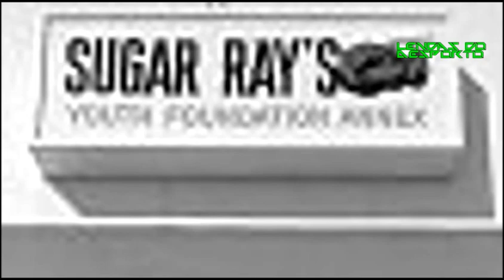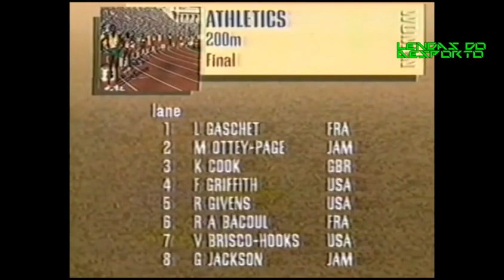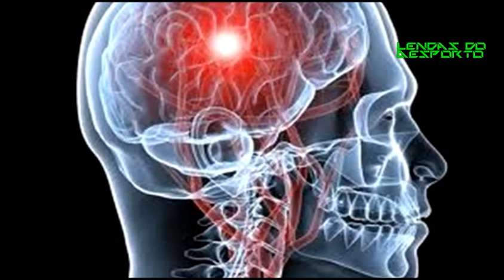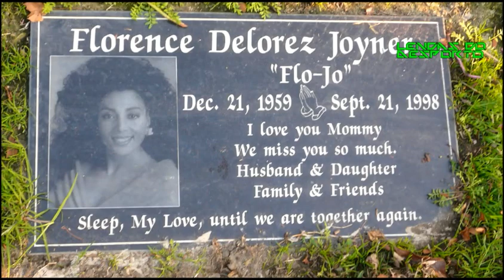Florence Griffith Joyner - A Rainha da Velocidade/ The Queen of Sprint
Florence Delorez Griffith nasceu a 21 de Dezembro de 1959, em Los Angeles Califórnia, EUA.
Nas provas de qualificação para os JO de 1988, ninguém estava preparado para o que iria acontecer. Na primeira corrida dos quartos-de-final dos 100 m, Griffith correu a distância em 10.49s, pulverizando o anterior recorde do mundo de 10.76s de Evelyn Asford.
Griffith chegou aos JO como a grande favorita à vitória nas provas de velocidade. Na final dos 100 m correu a distância em 10.54s, com vento a favor, batendo a mais direta adversária por 30 centésimos.
Na meia-final dos 200 m estabeleceu o recorde do mundo em 21.56s, voltando a quebrar o recorde novamente na final com um tempo de 21.34s.
Finalmente, a 21 de Setembro de 1998, Florence Griffith-Joyner morreu enquanto dormia em sua casa, na Califórnia, aos 38 anos.

SUBSCREVE! PARA MAIS VÍDEOS!

PARTILHA E DEIXA O TEU "LIKE"

Florence Delorez Griffith was born on 21 December, 1959, in Los Angeles California, USA.
In the 1988 U.S. Olympic trials, no one was prepared for what would happen. In the first race of the quarter-finals of the 100 m, Griffith ran the distance in 10.49 seconds, beating the previous world record of 10.76s set by Evelyn Asford.
Griffith arrived at the Olympic Games as the big favorite for the titles in the sprint events. In the 100 m final, she ran a wind-assisted 10.54 seconds, beating her nearest rival 0.30 seconds.
In the 200 meter semifinal, she set the world record of 21.56 seconds, and then she broke this record again in winning in the final by 0.38 seconds with her time of 21.34 seconds.
Finally, on 21 September, 1998, Florence Griffith Joyner died in her sleep at home in California at age 38.